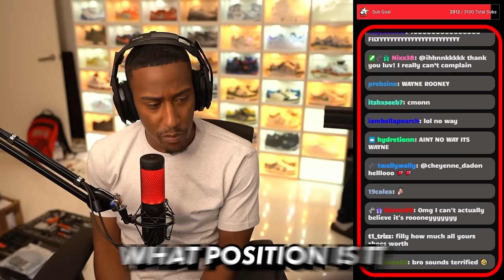WAYNE ROONEY JOINS GIRTH N TURF!